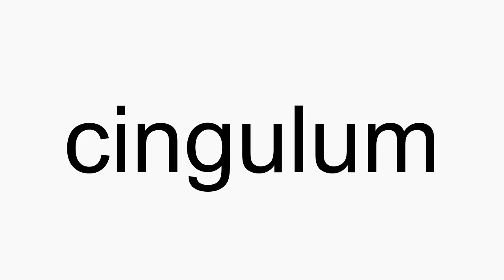How to pronounce cingulum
cingulum American English pronunciation. How to pronounce cingulum correctly. How to say cingulum in proper American English.